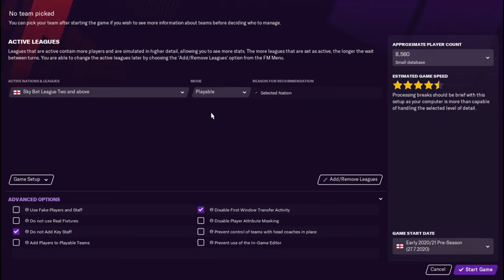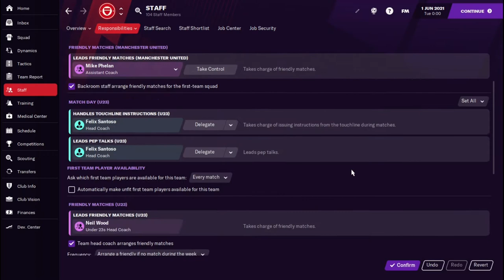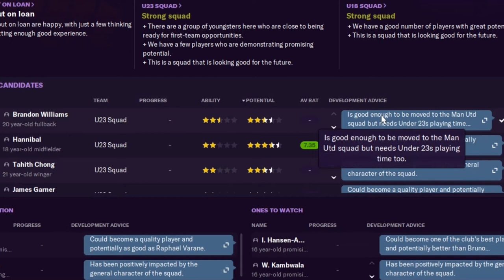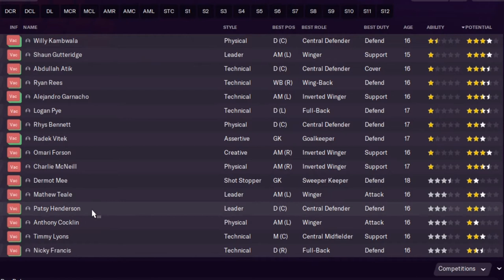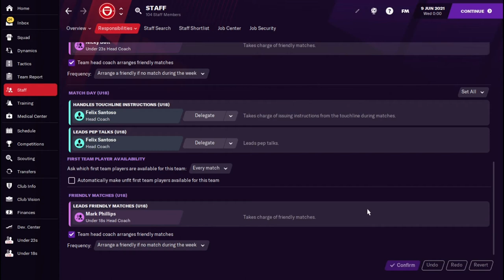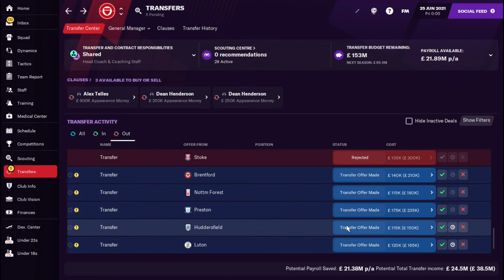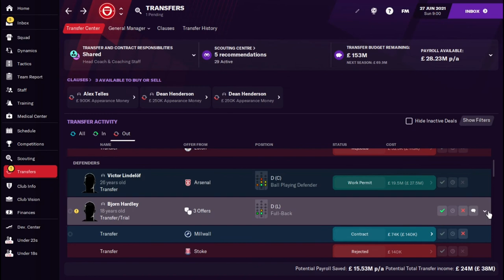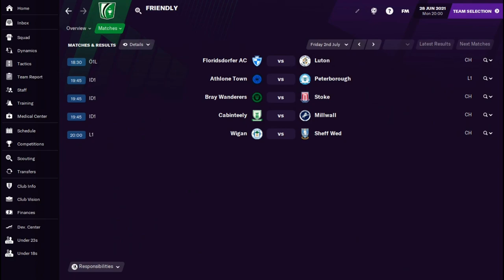Man United ACADEMY Manager 🔴 - Football Manager MU Academy #1